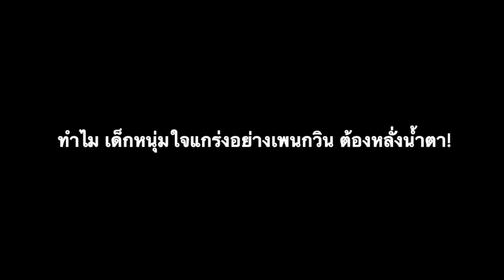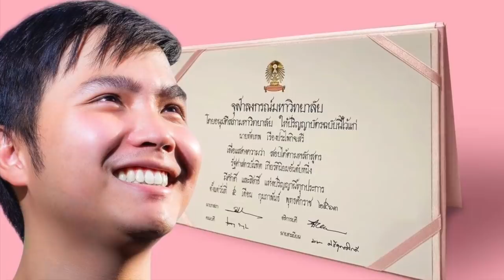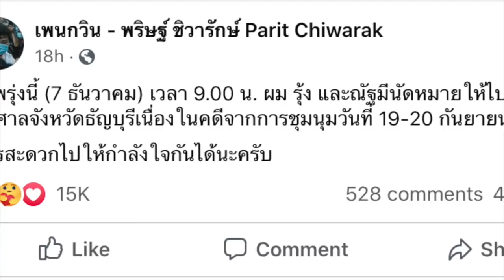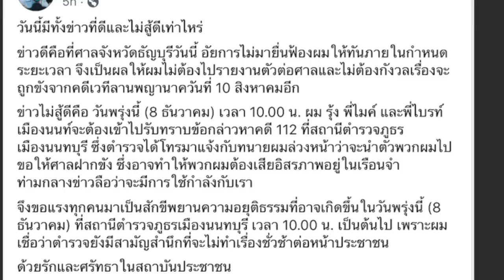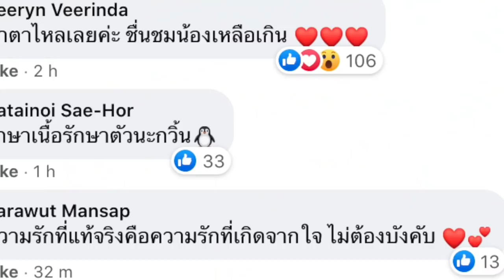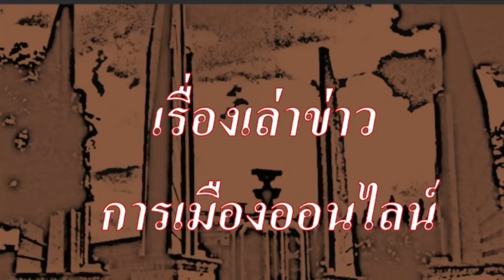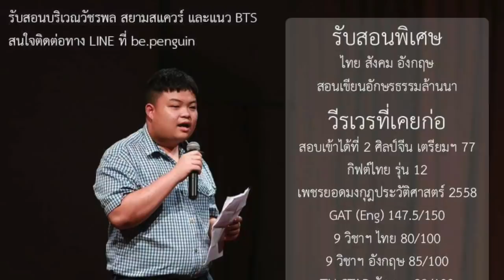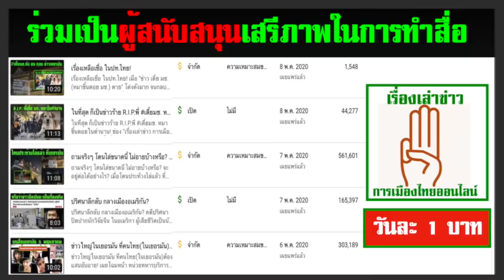ทำไม เด็กหนุ่มใจแกร่งอย่างเพนกวิน ต้องหลั่งน้ำตา!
- รู้ไหมว่า เด็กหนุ่ม เด็กสาว เหล่านี้ หลายคน เป็นสุดยอดที่เรียนเก่งระดับประเทศ

แล้วทำไมพวกเขาต้องเอาอนาคต(ที่เลือกได้) มาเสี่ยง เป็นเดิมพันในการต่อสู้แบบนี้

- เพลย์ลิสต์แนะนำ วีดีโอสุดฮิต ห้าแสนวิวขึ้นไป มีมากกว่า 100 คลิป ชมได้ที่นี่

1.) การจัดทำ ข้อความและภาพวีดีโอ ทั้งหมดในเรื่องนี้ ได้รับการรับรองและคุ้มครอง เสรีภาพ และสิทธิในการดำเนินการ ซึ่งเป็นไปตามกฎหมายของประเทศต้นทาง และผู้จัดทำวีดีโอนี้ ขอยืนยันว่า การจัดทำ วีดีโอนี้ ถูกต้องตามกฎหมายของประเทศต้นทาง ซึ่งเป็นสถานที่ ที่ผู้จัดทำวีดีโอ (แอดมิน) ได้ upload video นี้ ทุกประการ

2) ใครต้องการฟัง ในสไตล์กระฉับ กระเฉง แอดมินแนะนำให้ปรับ ความเร็ว เป็น 1.25 นะครับ ขอบคุณมากครับ

ดังนั้น ทางแก้ไขของประชาชนคือ การเปลี่ยนที่ตั้ง(ประเทศ) ในระบบยูทูป ซึ่งจะทำให้มีเสรีภาพเหมือนประเทศที่เราตั้งค่า โดย วิธีการในการเปลี่ยนที่ตั้งในระบบยูทูป อ่านรายละเอียดในนี้

1.) Karnt Thassanaphak
2 h  ·

เที่ยงวันนี้ ในห้างชานเมือง,
คุณน้าผู้หญิง 3 ท่านได้เดินผ่านมาพบ เพนกวิน พริษฐ์ และคุณแม่ซึ่งกำลังนั่งทานข้าว จึงได้ตรงเข้ามาทักทาย เมื่อทราบแน่ชัดว่าเป็นเพนกวิน ก็ได้ขอสวมกอด จับไม้จับมือเพนกวินและคุณแม่ พร้อมกับกล่าวให้กำลังใจไปพลางร้องไห้ไปพลางทั้งสามท่าน
พอคุณน้าเดินจากไปแล้ว ผมจึงได้เห็นว่าเพนกวินน้ำตาไหล
สักพักหนึ่งคุณน้าได้เดินกลับมา พร้อมกับยื่นใบเสร็จของร้านอาหารที่เรานั่งอยู่ให้เพนกวิน โดยบอกว่า "ขออนุญาตเลี้ยงอาหารนะคะ"

2.) เพนกวิน - พริษฐ์ ชิวารักษ์ Parit Chiwarak

มีข่าวจากแวดวงคนมีสีมาอีกแล้ว
1. ในวันสองวันนี้อาจมีการจับกุมตัวแกนนำและจะฝากขัง
2. เมื่อจับแกนนำเข้าคุกสำเร็จแล้วอาจมีการสังหารแกนนำในคุก ซึ่งทางวังถือฤกษ์วันที่ 6 ธันวาคมเป็นฤกษ์ฆ่า
ขึ้นชื่อว่าเป็นข่าววงในก็ต้องฟังหูไว้หู ผมไม่หวั่นไหวต่อข่าวจำพวกนี้แต่ต้องเอามาบอกไว้เป็นข้อมูลให้ทุกท่านได้รับทราบร่วมกัน ถ้าเกิดอะไรขึ้นกับพวกเรา ขอให้ชี้นิ้วไปที่ พล.อ.จักรภพ ภูริเดช และเจ้าของมัน ซึ่งเป็นต้นเหตุแห่งความฉิบหายทั้งปวงของประเทศนี้
เป็นเกียรติที่ได้ร่วมสู้กับทุกคน ถ้าจะช่วยกันได้ช่วยกันแชร์ข่าวนี้ออกไปดักทางมัน
ศักดินาจงพินาศ ประชาราษฎร์จงเจริญ III